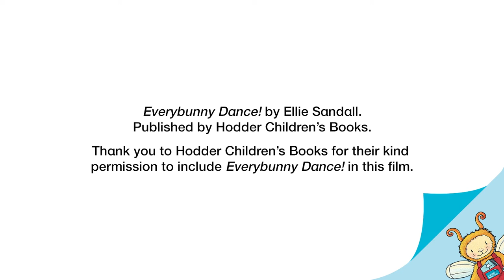Getting back to Bookbug Sessions - Outdoor Bookbug Session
We are delighted that Scottish Government Coronavirus (COVID-19) restrictions are starting to ease and Bookbug Sessions are able to resume. While Sessions will look a bit different, they are still a fun, free, accessible activity for mums, dads and carers to enjoy with their little ones.

We have filmed this outdoor Bookbug Session to demonstrate how Sessions can be modified and delivered in a COVID safe way. We hope this film will give Session Leaders some hints and tips to help them get started with running their own Sessions again when their organisations’ own Health and Safety Risk Assessments allow.

Please note, this Session was filmed in Edinburgh on 25 May 2021 under Scottish Government Level 2 Coronavirus (COVID-19) restrictions for Organised Activities for Children.